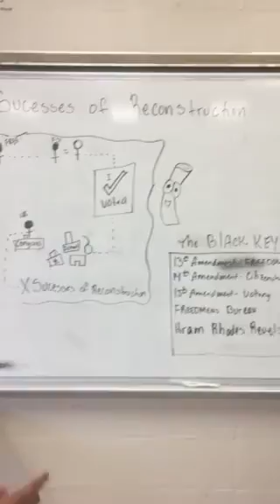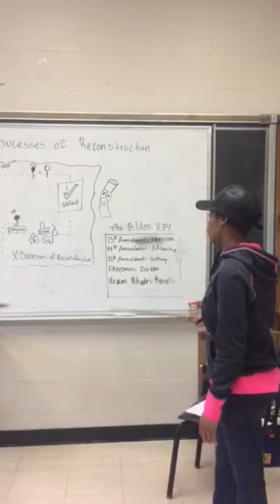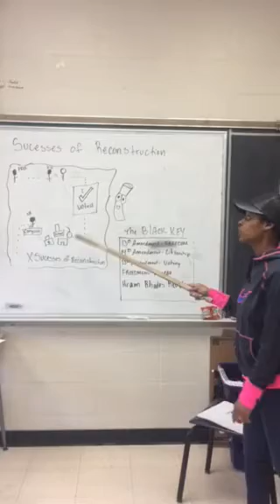Success of Reconstruction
Dora the Explore theme song! There were 5 successes we explored in class. 1. 13th Amendment 2. 14th Amendment 3. 15th Amendment 4. Freedmen's Bureau  5. Hiram Rhodes